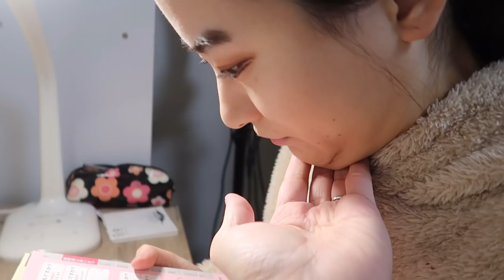24 JAM GANGGUIN ISTRI JEPANG SAMPE MARAH ‼️